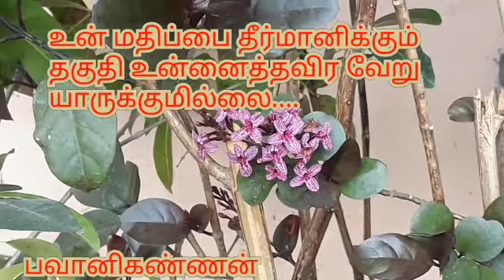Tamil motivational quotes